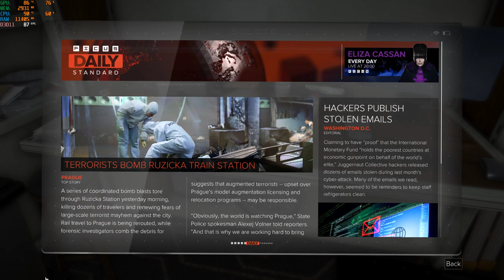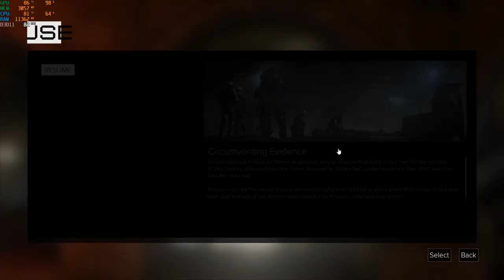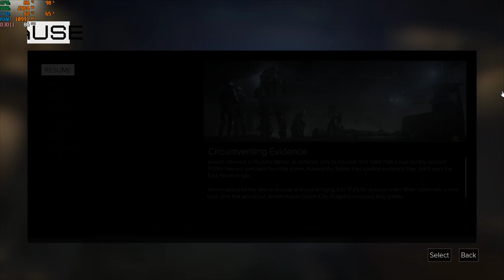deus ex mankind divided i5-12500h rtx 3050 ti 85w gddr6 2x8gb ddr4 part 3